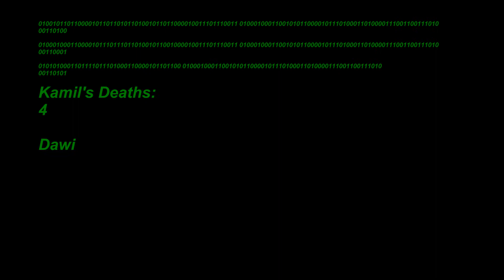This is Minecraft 25#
I know you guys have missed it for so long, but here it is, Episode 25 and the adventure continues, don't worry guys and gals, these series and the Spore series will be continueing at the same time, now lets hope that the format .mp4 will be good enough for the videos.